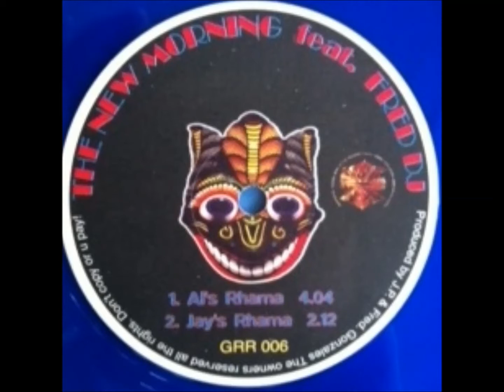The New Morning feat. Fred Dj - Hossa